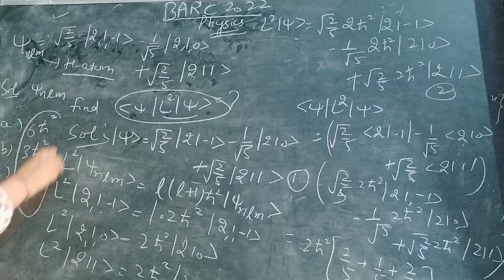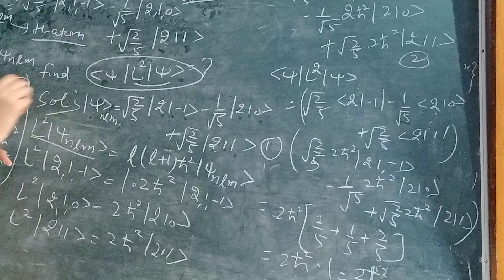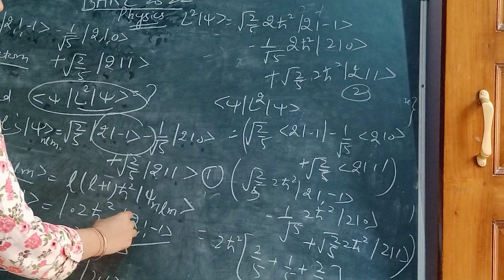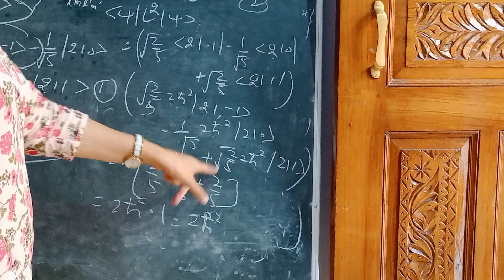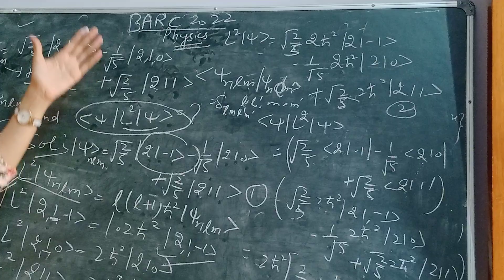BARC 2022 physics exam solved question paper#BARC 2022 Physics solution#Part-5